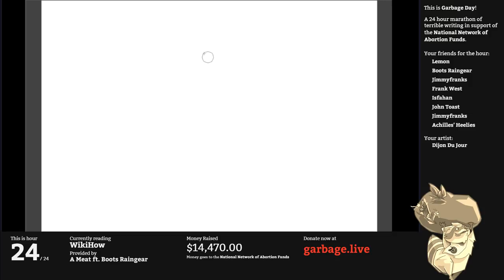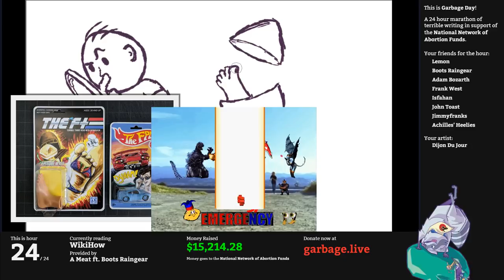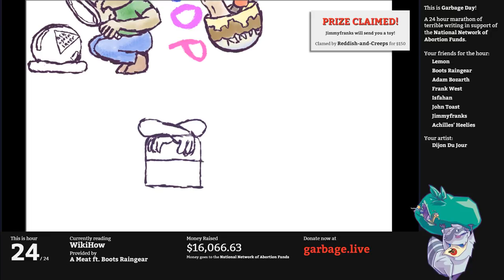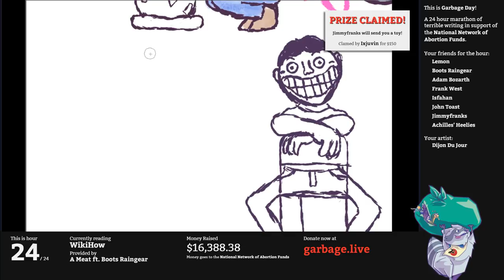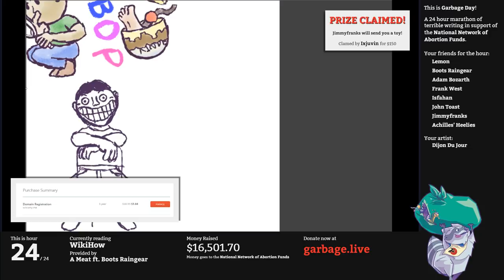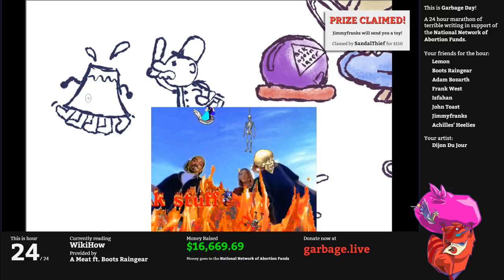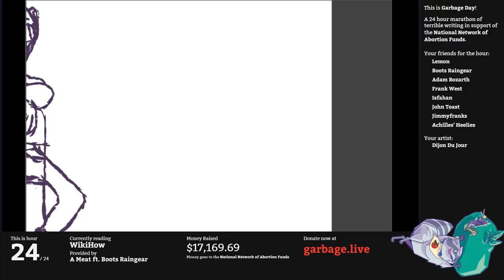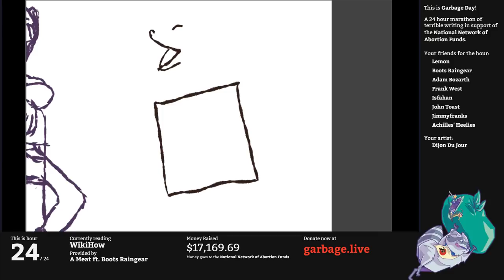Hour 24 - The Secret WikiHow | Garbage Day 2019